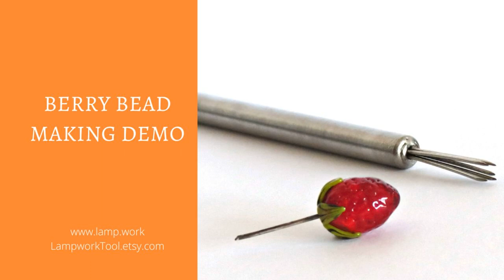Strawberry lampwork bead making - multi-poking tool in action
The demonstration - how to use the multi-poking tool.